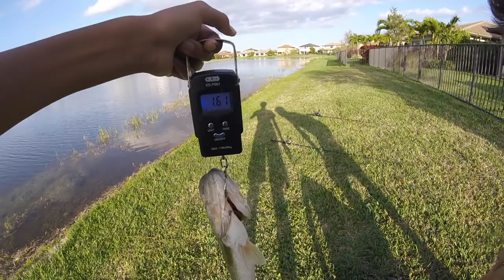Loser eats GRASS!!! - Bass Fishing Competition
Camera Equipment
Camera (Main)- Canon EOS Rebel T6i
Camera Mic- Rode Videomic Go

Song#1- Free The Peace - Wize

Song#2-
LINK-

In This Video: Me and Reuben have a competition to see who can catch the biggest fish.